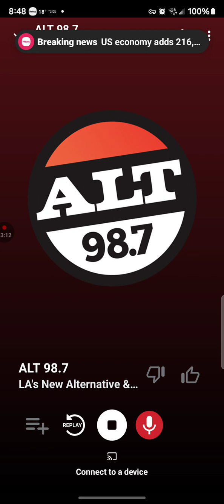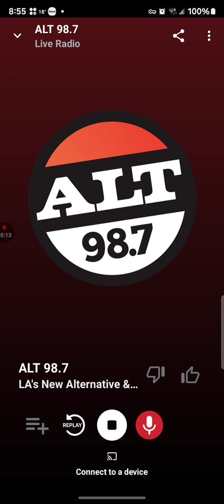KYSR Soundcheck 2 January 5 2024